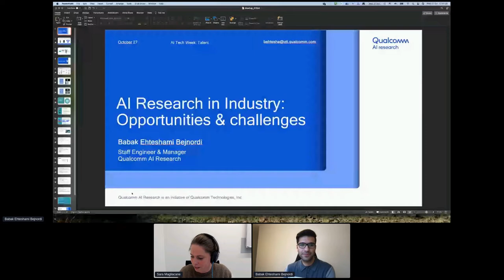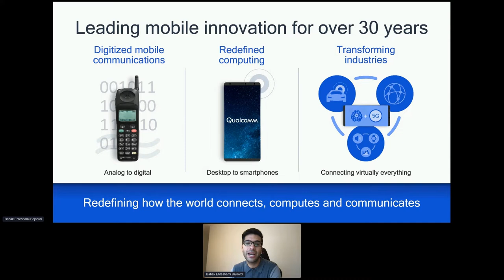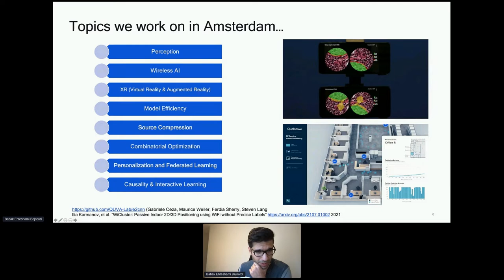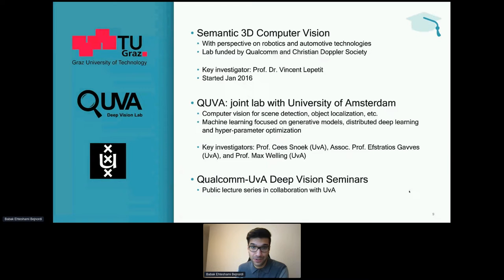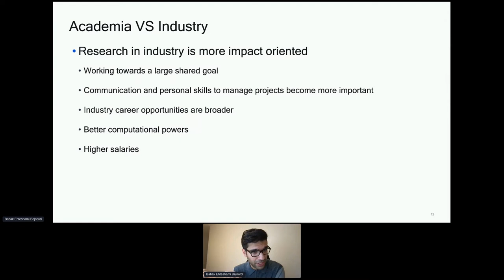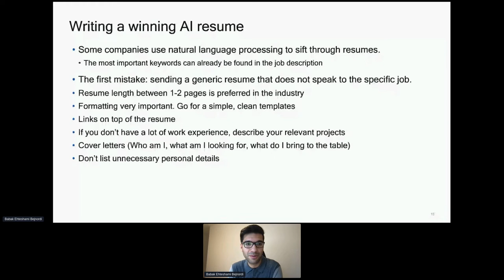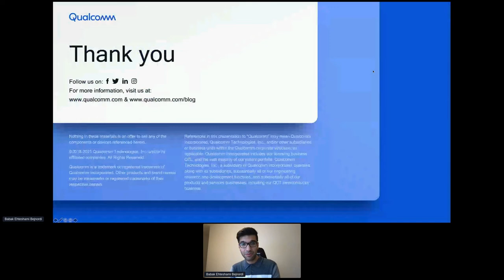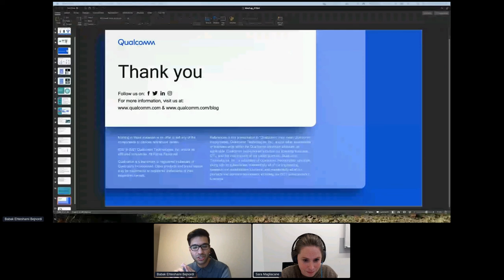AI Research in Industry: Opportunities & challenges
00:00 AI Research in Industry: Opportunities & challenges
15:20 Q&A

Babak Ehteshami Bejnordi is a research scientist and manager at Qualcomm AI Research. Babak’s primary research interests are conditional computation and efficient image and video analysis. Babak did his PhD on developing machine learning algorithms for breast cancer diagnosis at Radboud University in the Netherlands. Before joining Qualcomm, Babak was a visiting researcher at Harvard University.

In this talk, I will present an overview of the various research projects we are working on at Qualcomm AI Research in Amsterdam as well as the various kinds of research collaborations we have with academia. I will also discuss the challenges and opportunities for starting a career in ML and my perspective of transitioning from academia to industry.